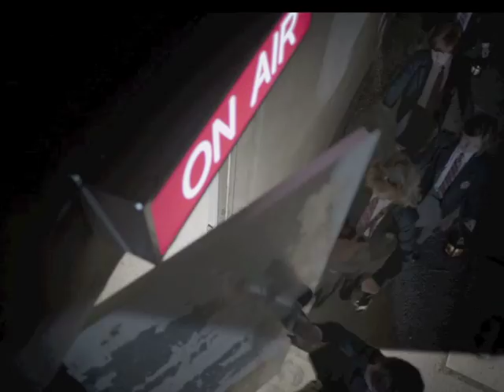Making of del spot de La Lotería para Telecinco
Conga Producciones colaboró con el anuncio de Lotería de Navidad hecho para la cadena Telecinco. El equipo se encargó de una escena de altos vueltos, en la cual una de las actrices salía volando con su paragüas.